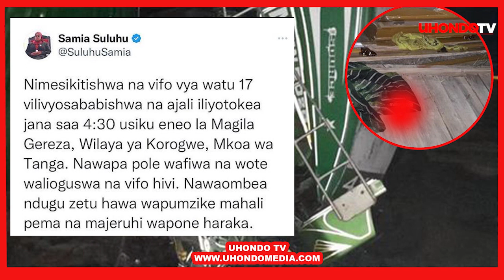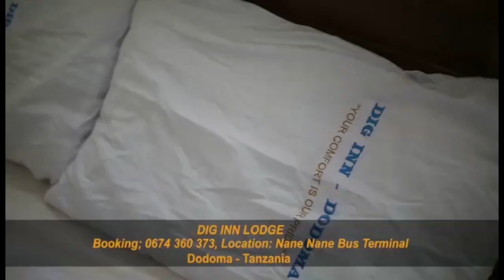RAIS SAMIA ASHUSHA KILIO WATU 17 WALIOFARIKI KWA AJALI MBAYA